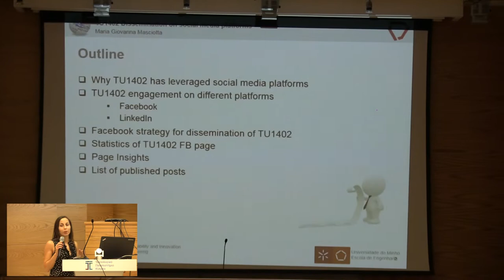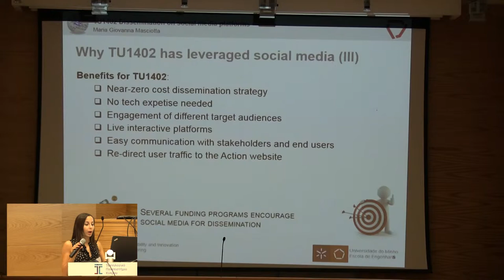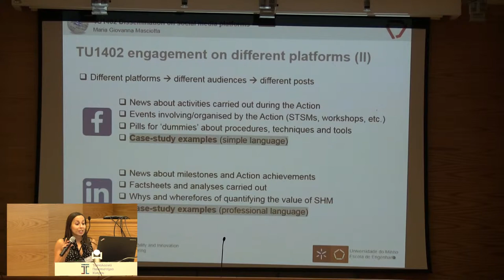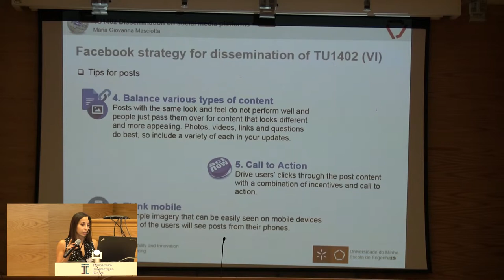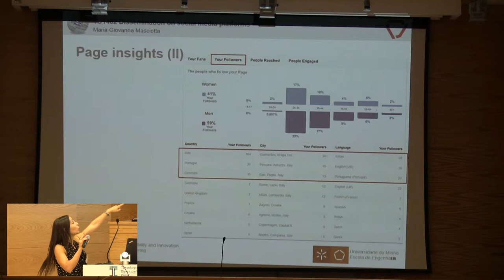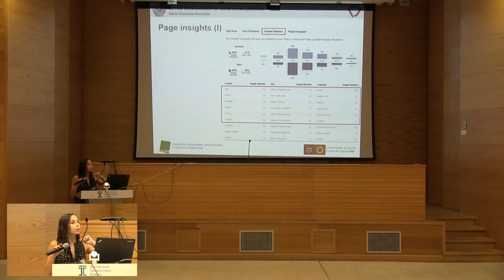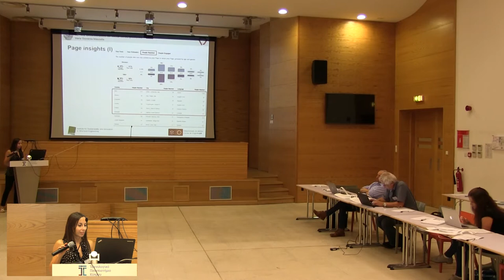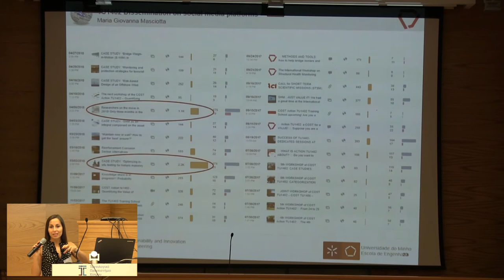Discussion on TU1402 outreach activities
by Maria Giuseppina Limongelli